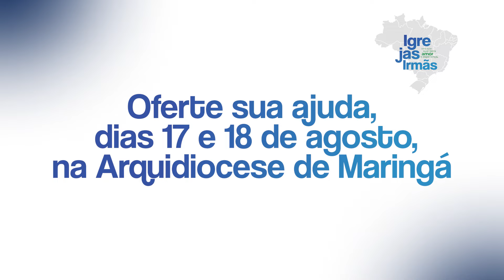Igreja de Maringá fará coleta para Guajará-Mirim, Rondônia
No final de semana dos dias 17 e 18 de agosto, as coletas das missas em todas as 59 paróquias da Arquidiocese de Maringá serão destinadas à Diocese de Guajará-Mirim, Rondônia.

Dentro do projeto Igrejas-Irmãs, da Comissão Episcopal para a Ação Missionária e Cooperação Intereclesial da CNBB, a Arquidiocese de Maringá é Igreja-Irmã da Diocese de Guajará-Mirim. Nesta cooperação, a Arquidiocese de Maringá mantém o Padre Edivaldo Costa, hoje na Paróquia Cristo Rei, em Cabixi-RO, e o casal missionário Alberto e Beliuza, cooperando em vários projetos, especialmente na missão ribeirinha, na região sede Guajará-Mirim.
Em março de 2024, fortalecendo o projeto e o vínculo entre as duas Igrejas particulares, a convite do Arcebispo de Maringá, Dom Frei Severino Clasen, Maringá recebeu o Bispo de Guajará-Mirim, Dom Benedito Araújo. Na ocasião, houve diversos momentos de diálogo e partilha sobre a parceria entre as dioceses, com lideranças leigas e o clero.

De 26 de julho a 5 de agosto, Maringá também recebeu a visita de seis missionários que trabalham em Guajará-Mirim, sendo dois pertencentes à Igreja de Guajará-Mirim: Padre Adriano e a leiga Julinha Lopes, coordenadora diocesana da Pastoral da Criança; as irmãs consagradas: Daiane, da Congregação das Irmãs de Cristo Pastor, fundação paranaense (Umuarama), e Maria da Consolação, das Irmãs Gracianas, fundação mineira; e também o casal Alberto e Beliuza, casal missionário da Arquidiocese de Maringá.

O objetivo desta visita foi fortalecer os vínculos de cooperação missionária entre as duas Igrejas-Irmãs, com atenção especial à coleta missionária, realizada em todas as missas do final de semana da Padroeira Nossa Senhora da Glória.
Para isto, as equipes de missionários de Guajará-Mirim, organizadas nas três macro-regiões, visitaram padres, diáconos, lideranças leigas e consagradas para uma conversa sobre a importância do apoio evangelizador que a Arquidiocese de Maringá oferece à Igreja de Guajará-Mirim. Um apoio que se dá por meio da oração, partilha de bens e envio de pessoas.